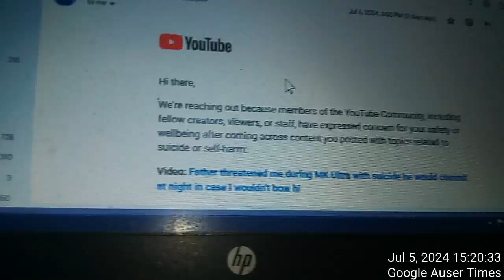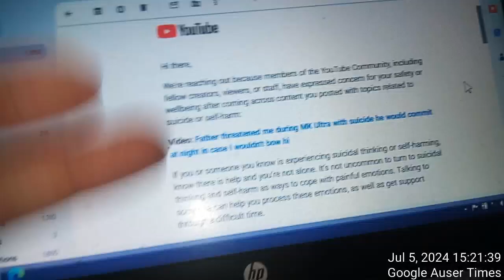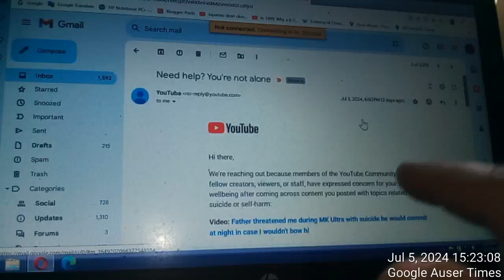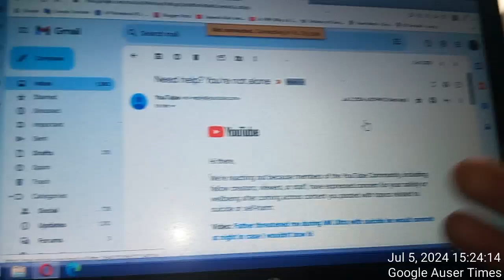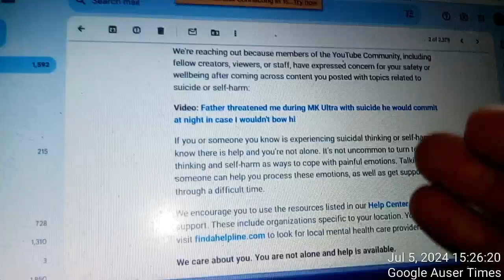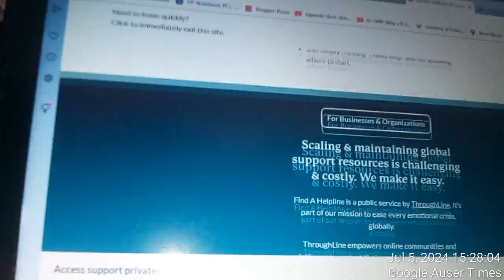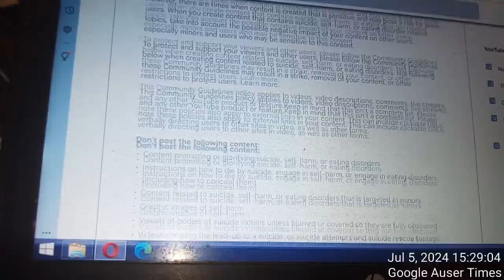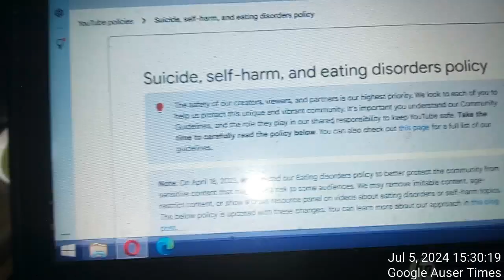Despite being compelled into a suicide for 51 years, I have no reason whatsoever to contemplate on o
Despite being compelled into a suicide for 51 years, I have no reason whatsoever to contemplate on one or even dedicate any thoughts to one specially after I resolved case against police all by myself